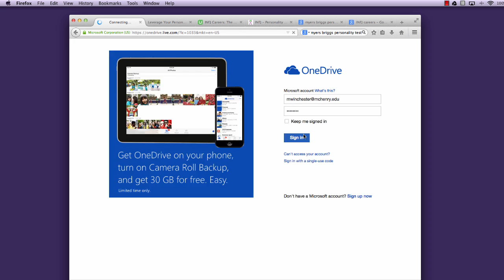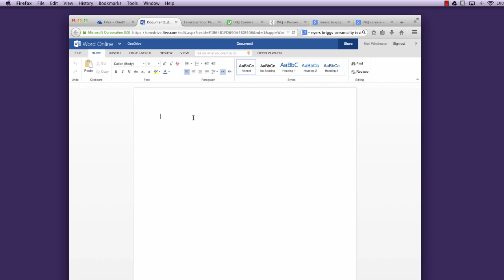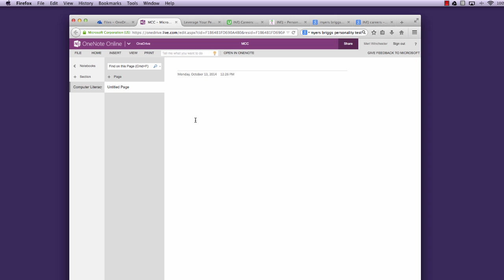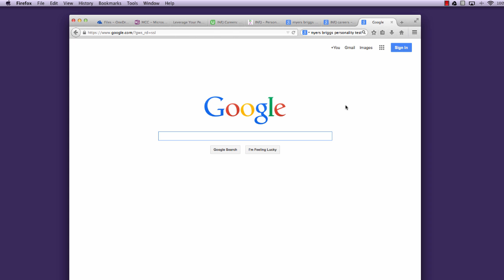Computer Literacy: Cloud based computing 2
Using the cloud based version of one note